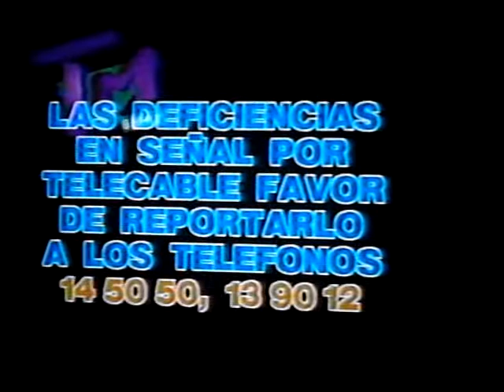sistema michoacano de radio y television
programacion de telemichoacan 1994